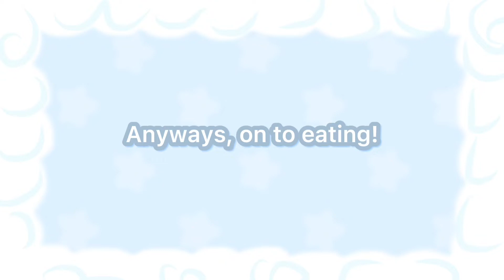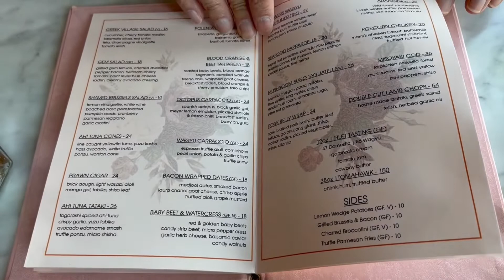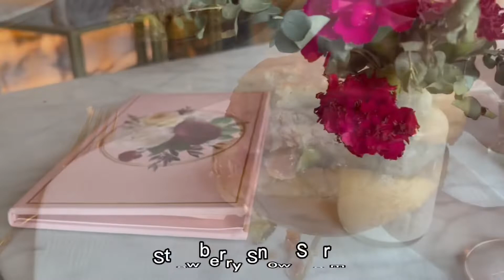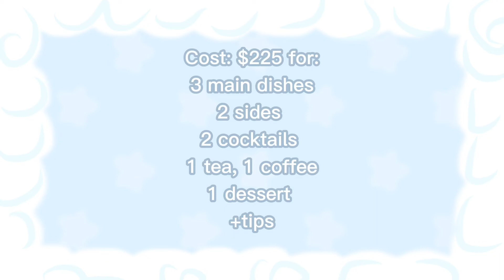💎 Flowers Saratoga!! 🌸 Highly recommend!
⁎⁺˳  ✧༚ ˎˊ˗    ♡     ˗ˏˋയ ✩
☆彡  🦋 introduction ☆ミ
hello! we are a mama and daughter channel called Mama Mochi! we post food reviews on restaurants around the US. today, we posted a food review on a restaurant called Flowers Saratoga!

⁎⁺˳  ✧༚ ˎˊ˗    ♡     ˗ˏˋയ ✩
☆彡  🦕 editing ☆ミ
everything such as the intro and the outro were made by us; everything was filmed by us too
filmed with an iPhone 📱
no one’s face was filmed so it was okay to film at these locations and If they were, we had full Permission to
apps used to edit the whole video: CapCut, CuteCut Pro, iMovie, Picsart, ibisPaint X, Keylimba, Record It

⁎⁺˳  ✧༚ ˎˊ˗    ♡     ˗ˏˋയ ✩
☆彡  🥣 music ☆ミ
intro and outro made with Keylimba produced by us
credited to LowFeel Music for the bg music!

⁎⁺˳  ✧༚ ˎˊ˗    ♡     ˗ˏˋയ ✩
☆彡  🫐 tags ☆ミ